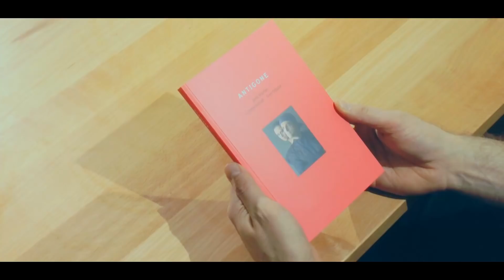Bodo Wartke - Antigone (Handsigniert)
Bodo hat 500 Exemplare des Antigone Buchs signiert! Eine tagesfüllende Fleißarbeit, bei der man schon mal müde werden kann...

Antigone - der Theaterfilm als DVD, Blu-ray und
Video-on-Demand!
Ausgezeichnet mit: Prädikat besonders wertvoll!